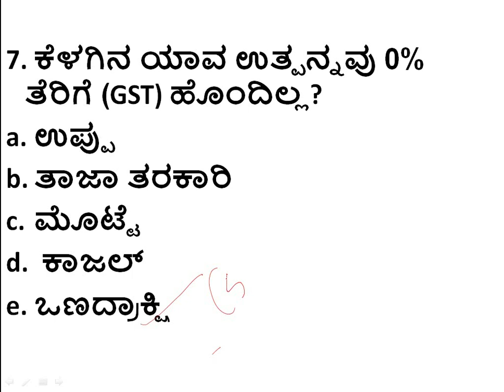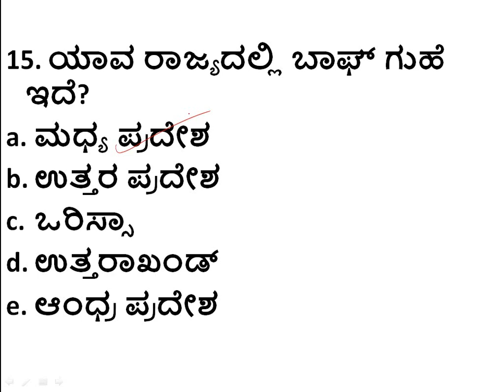ರಸಪ್ರಶ್ನೆ (STATIC GK) - PART I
ಎಲ್ಲಾ ರೀತಿಯ ಸ್ಪರ್ಧಾತ್ಮಕ ಪರೀಕ್ಷೆಗಳಿಗೆ ಈ ಪ್ರಶ್ನೆಗಳು ತುಂಬ ಮುಖ್ಯವಾಗಿದೆ.

PSI SESSIONS:
PAPER I:

4.